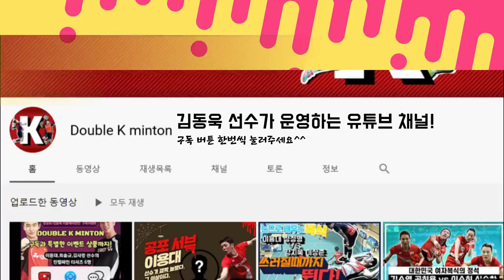요넥스 현역 선수의 수비는 동호인들을 미치게 한다. 수비가 이렇게 멋있기는 처음!!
미소 천사 김동욱 선수와 맞붙은 정민턴과 허민턴!!
이번엔 남자복식이다!! 원래 하던대로 해보는거야!

하지만 클리어, 드롭 에 속수무책으로 당하고 마는데요...
위기를 맞이한 정민턴과 허민턴..! 과연 이 위기를 어떻게 극복할까요?